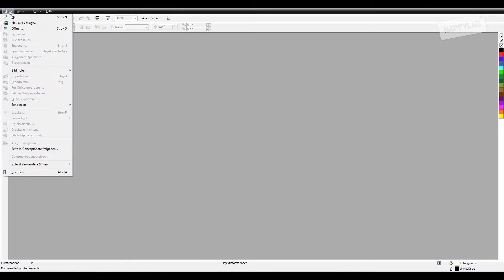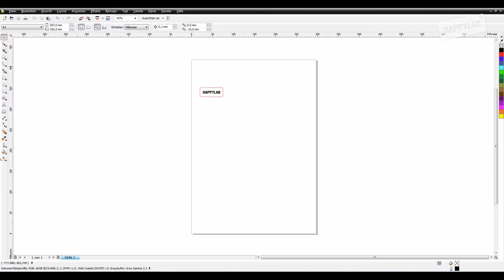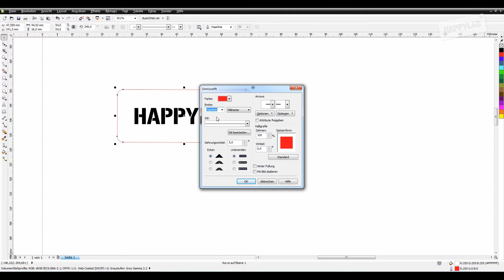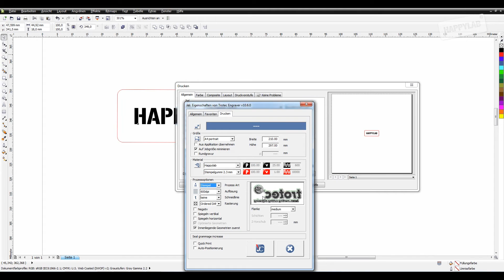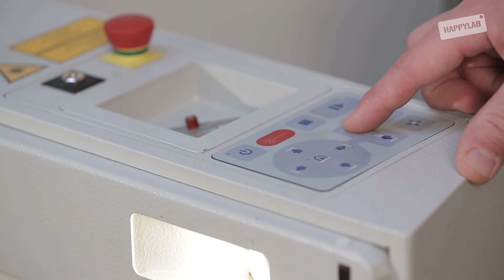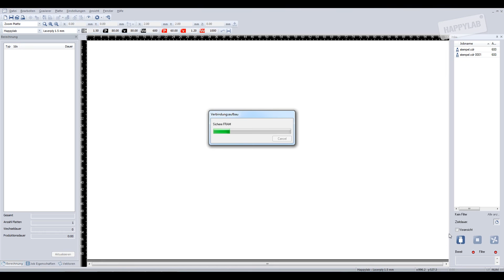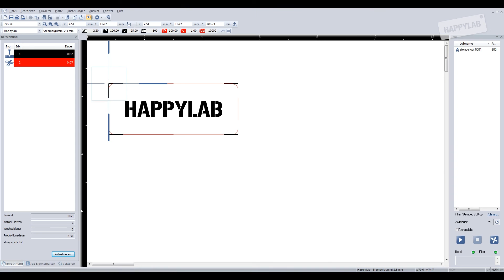Trotec Laser Cutter: Stempel herstellen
Mit dem Laser Cutter im Happylan können ganz einfach eigene Stempel hergestellt werden. Als Basismaterial dient ein Stempelgummi, in den Schriftzüge, Bilder oder andere Motive eingraviert werden.

Der Laser Cutter im Happylab kann unterschiedlichste Materialien schneiden und gravieren. Mit einem fokussierten Infrarot-Laserstrahl können feine Strukturen aus Plexiglas Holz, Karton, Leder, Stoff und vielen anderen Materialien ausgeschnitten werden. Außerdem können Beschriftungen, Schilder, Stempel, Gläser und vieles mehr graviert werden. Weitere Infos